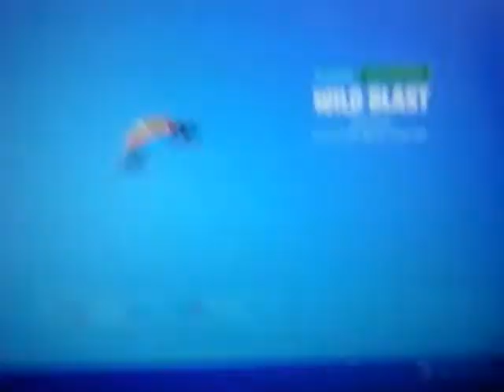Ik mag geen sniper pakken#2